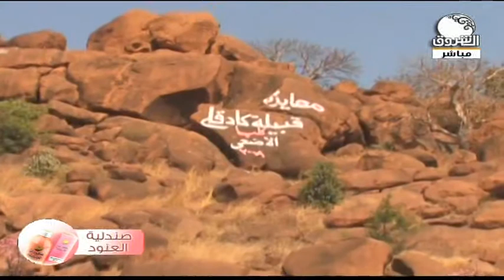جبل كلبا بجنوب كردفان .. حبل الوحدة والتماسك | صباح الشروق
الشروق_ الفضائية
Ashorooq Tv
ـــــــــــــــــــــــــــــــــــــــــــــــــــــــــــــ